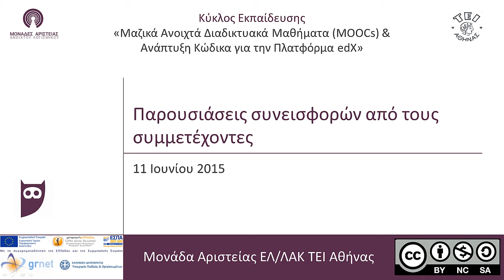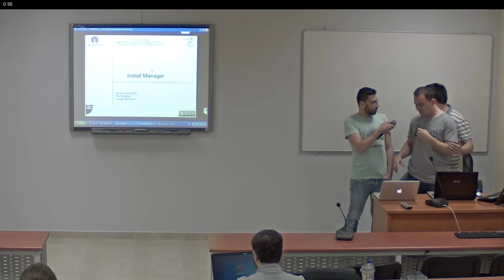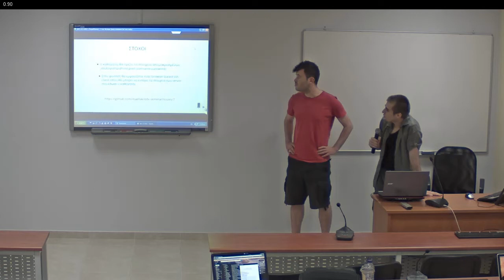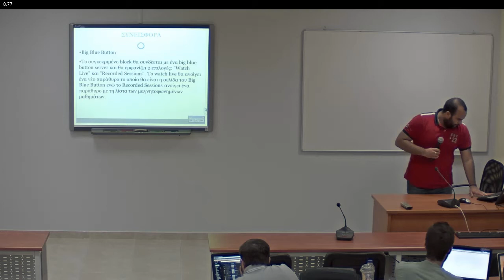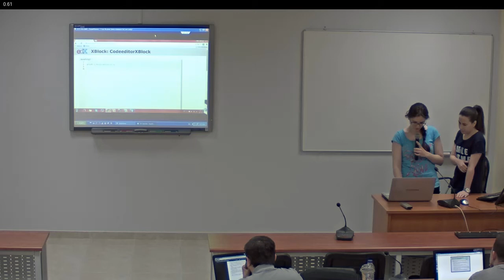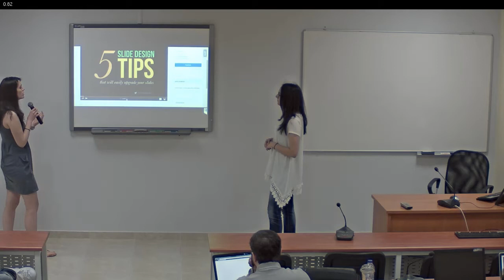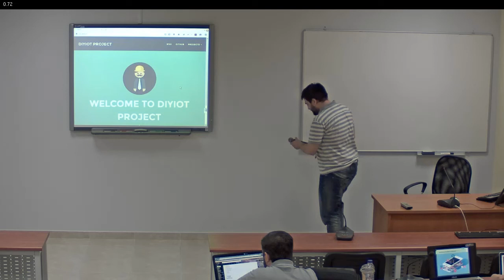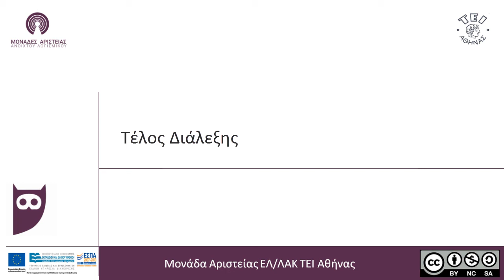Παρουσίαση συνεισφορών των συμμετεχόντων